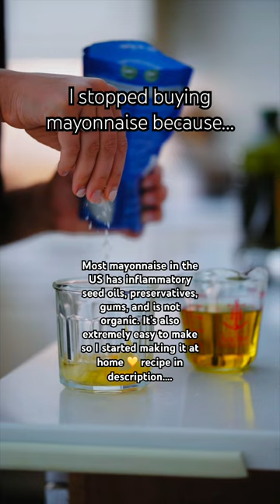I stopped buying mayonnaise for this reason…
The easiest way to make your own mayonnaise homemade with this recipe! All you need is an immersion blender which comes with attachments. You can use it for so many other things as well.

simple recipe:
Add 1 raw egg
1 Tbsp white or apple cider vinegar
1 tsp of Dion mustard
2 Pinches of salt to a cup you can blend in
Use the immersion blender to blend for 30 seconds
Slowly add in 3/4 cup olive oil a little at a time and blend (I suggest adding 1 tbsp at a time and blend until you can't see it) keep blending until you have a mayo consistency.
Then you can add more salt to taste or other herbs.
*** one tip is to use a more mild olive oil, so not extra virgin.
Or you can use an avocado oil, coconut oil, etc. The extra virgin olive oil has a strong taste so you want it to be more mild. (Even though I did use an extra virgin olive oil for the health benefits)
Share this with anyone who might want to make their own mayo!